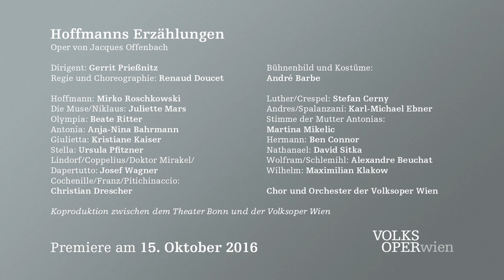Hoffmanns Erzählungen – Trailer | Volksoper Wien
Tauchen Sie ein in die Welt von "Hoffmanns Erzählungen".

Hoffmanns Erzählungen – Oper von Jacques Offenbach
Dirigent: Gerrit Prießnitz
Regie und Choreographie: Renaud Doucet
Bühnenbild und Kostüme: André Barbe